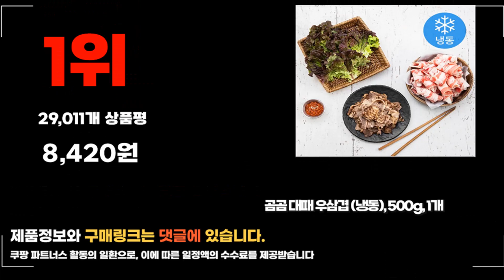2023년 우삼겹 추천 판매순위 TOP10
❤️❤️❤️ 요즘 인기있는 우삼겹 구매 가격 평점 리뷰 정리해 봤어요! ❤️❤️❤️
[00:06]
10위. 엑셀컷 우삼겹 돌돌이 2mm (냉동) 3kg 1개 [45,000원]

[00:11]
9위. 엑셀컷 우삼겹 구이용 2mm (냉동) 3kg 1개 [45,000원]

[00:17]
8위. 푸드랩플러스 미국산 돌돌말이 대패 우삼겹 (냉동) 800g [16,070원]

[00:22]
7위. 대패 우삼겹 (냉동) 600g 1팩 [9,210원]

[00:28]
6위. 대패 우삼겹 (냉동) 600g 3팩 [26,260원]

[00:33]
5위. 곰곰 대패우삼겹 (냉동) 1.2kg 1개 [19,960원]

[00:39]
4위. 동원 5초 구이 미국산 우삼겹 (냉동) 1개 [29,300원]

[00:44]
3위. 대패 우삼겹 (냉동) 600g 2팩 [17,860원]

[00:50]
2위. 엑셀컷 미국산 우삼겹 구이용 (냉동) 800g 1개 [12,990원]

[00:55]
1위. 곰곰 대패 우삼겹 (냉동) 500g 1개 [8,420원]